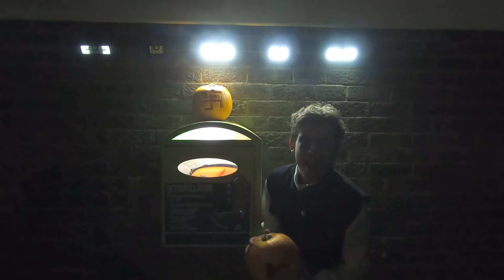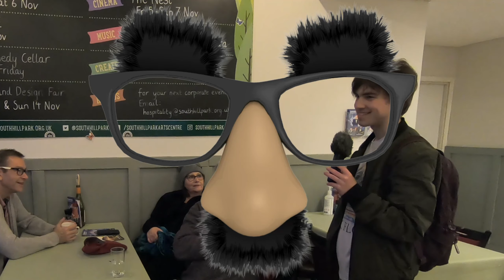Offensive Pumpkin Prank!